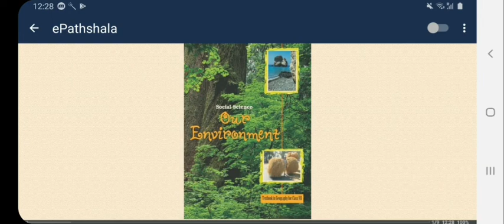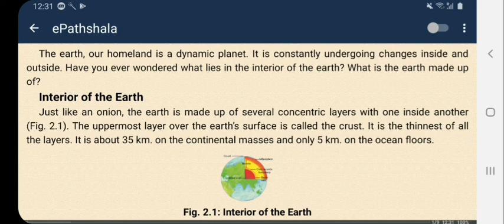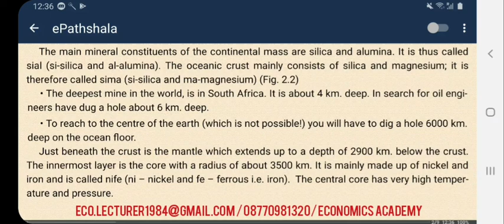Class 7( VII) | Geography | Chapter 2 | S.St. | Explanation | Part 1